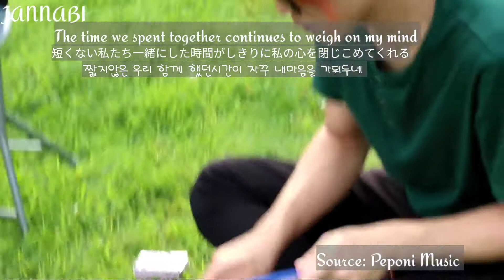[[ENG/JAP/KOR]] JANNABI.Full video Baby I need you/愛したりはしたんですか/ 사랑하긴 했었나요...